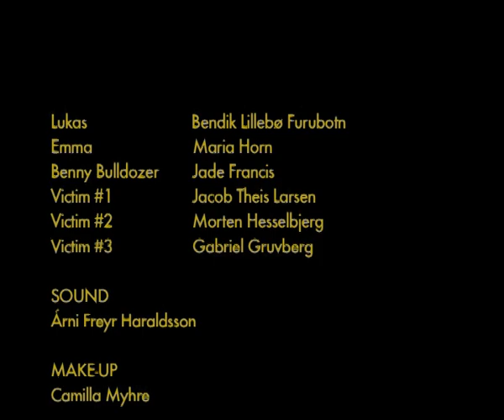Bulldozer (Short Film)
Lukas, a boy in love, ends up in a tight spot while pursuing what he wants.

Canned Heat - Up To The Country
Frank Zappa & The Mothers - I Have Been In You
Led Zeppelin - When The Levee Breaks
Led Zeppelin - Whole Lotta Love
Creedence Clearwater Revival - Suzie Q
Antichrist Credits Theme